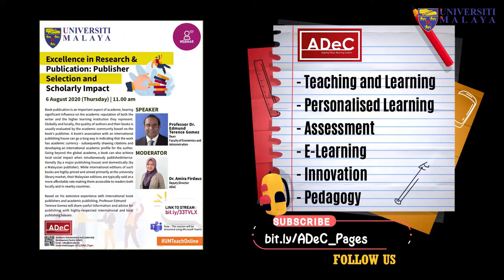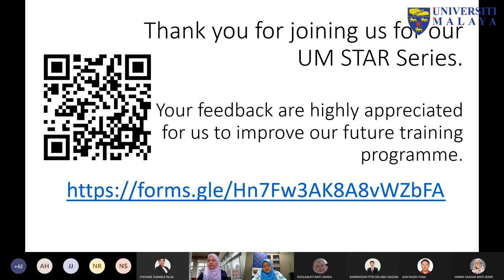UM STAR SERIES ASPIRATION OF THE UNIVERSITY FOR RESEARCH DEVELOPMENT AND INNOVATION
Prof. Dr. Noorsaadah Abd Rahman,
Deputy Vice-Chancellor (Research and Innovation) UM

Assoc. Prof. Dr. Nur Azah Hamzaid,
Head of Research Training Unit, ADeC UM

Come join our special session with our Deputy Vice-Chancellor (Research and Innovation) of Universiti Malaya. We will be hearing first hand from Prof Norsaadah on the aspirations of our beloved university welcoming this new year 2021. Prof Norsaadah will be sharing her insights on how we, as UM academics, can leverage better our role as the primer research university in the region and how we could perform and contribute in terms of research and innovation meaningfully.

Terima Kasih.

TQ.